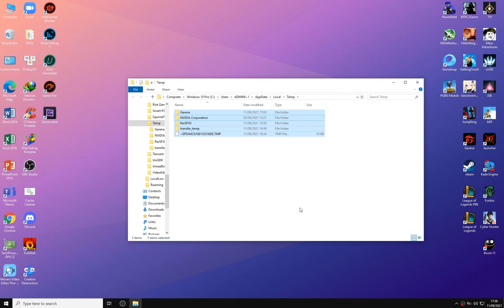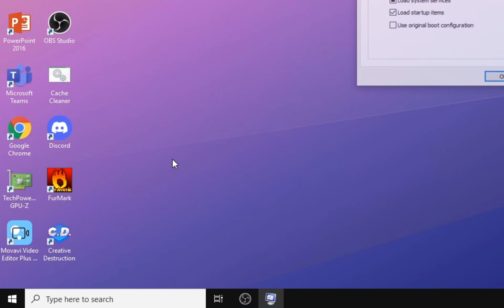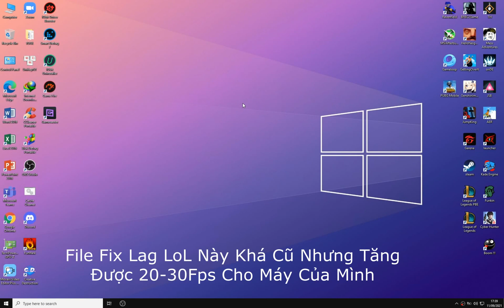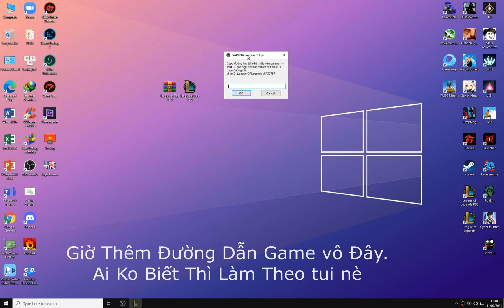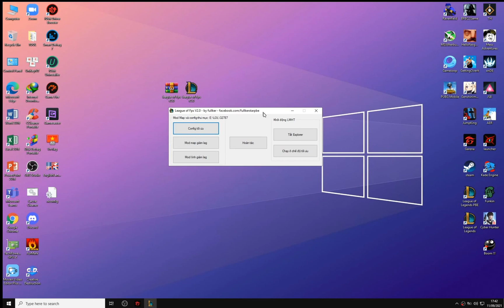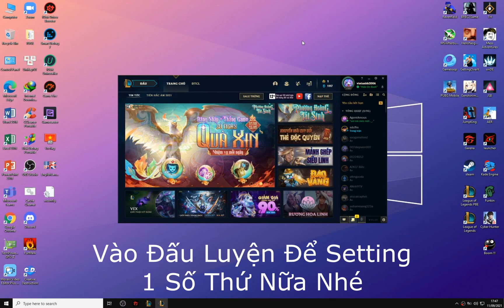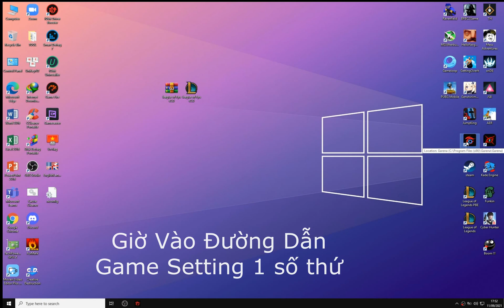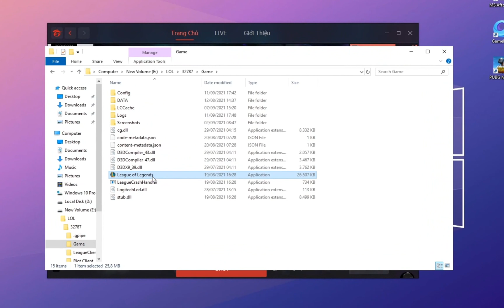🔧 Cách Tăng Tốc Game Liên Minh Huyền Thoại Tăng FPS ✅ | Speed Up Game | UPDATE 2.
Theo như yêu cầu của nhiều ae. tui đã làm phần 2 game liên minh. mong ae chơi game mượt mà và có 1 ngày tốt đẹp nhé. tui quay video hơi lag tại vì quay bằng cpu thế hệ 1 :v. và file này tui đi kiếm chứ ko phải tui làm ra nha :3

▶File Fix Lag ( Pass: windemo )

⛔Cấu Hình Của Tôi:
Windows 11 Pro x64 Edition  / Laptop Screen 1920x1200 | 90Hz.
CPU : Intel® Core™ i5-560M & 2.66 GHz.
GPU : Quadro 2800M 1GB.
DISK : SSD 120GB NETAC / HDD 420GB 7200RP HGST.
Ram : 6GB.
Laptop : EliteBook 8740w

🎵Music🎶

Support Author

● Video edited by WinDemo Lag Fix
● Program: OBS Studio